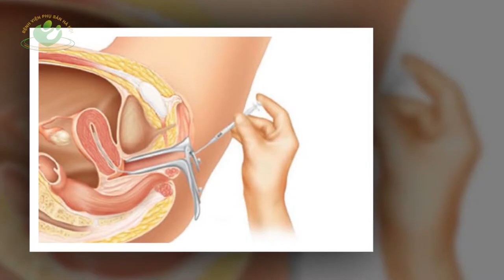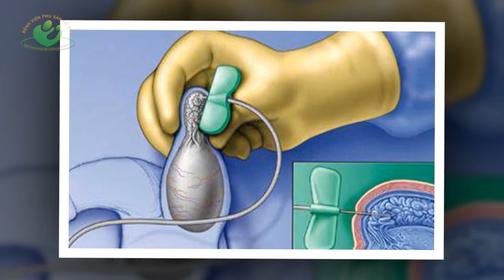Các phương pháp điều trị hiếm muộn